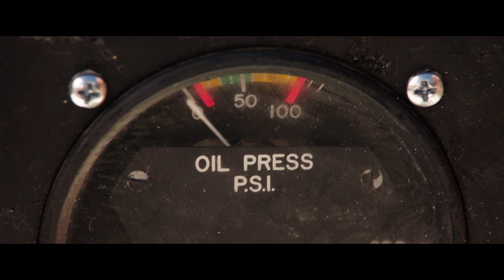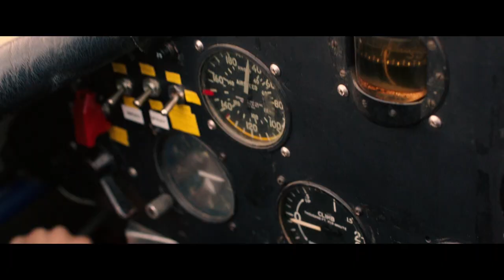The Space Between Us | "Biplane Crash" Clip | Own it Now on Digital HD, Blu-ray™ & DVD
In this interplanetary adventure, a space shuttle embarks on the first mission to colonize Mars, only to discover after takeoff that one of the astronauts is pregnant. Shortly after landing, she dies from complications while giving birth to the first human born on the red planet – never revealing who the father is. Thus begins the extraordinary life of Gardner Elliot – an inquisitive, highly intelligent boy who reaches the age of 16 having only met 14 people in his very unconventional upbringing.

While searching for clues about his father, and the home planet he’s never known, Gardner begins an online friendship with a street smart girl in Colorado named Tulsa. When he finally gets a chance to go to Earth, he’s eager to experience all of the wonders he could only read about on Mars – from the most simple to the extraordinary. But once his explorations begin, scientists discover that Gardner’s organs can’t withstand Earth’s atmosphere.

Eager to find his father, Gardner escapes the team of scientists and joins with Tulsa on a race against time to unravel the mysteries of how he came to be, and where he belongs in the universe.